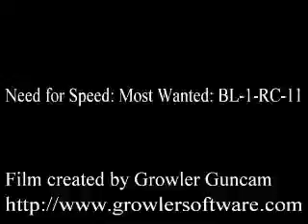Need for Speed: Most Wanted: Black List 1: Race 11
Black List Race 11.  I'm probably done for awhile as these video's have no point other than two showcase my lack luster driving skills. lol

I dont know when I'm going to purchase another NFS Game.